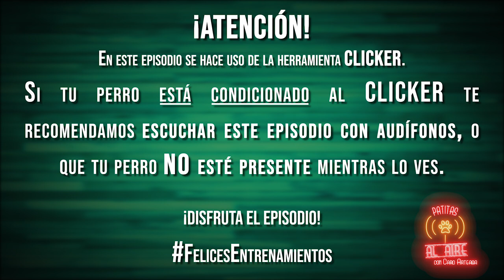E.8 - "El Clicker" -Patitas, Al Aire con Caro Arteaga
¿Sabias que un sonido tan simple puede ayudar a tu perro a incrementar conductas y aprender cosas nuevas? ¡Descubre un poco más sobre EL CLICKER aqui!

-Anchor.fm

-Google Podcast

-Apple Podcast

-Breaker

-Pocket Cast

-Radio Public

-Overcast

Beside Us Productions.